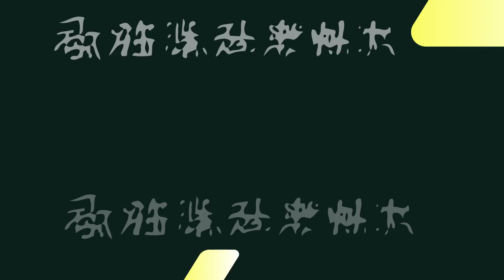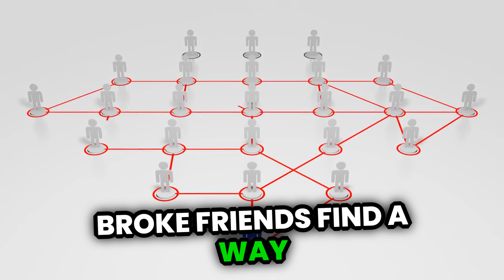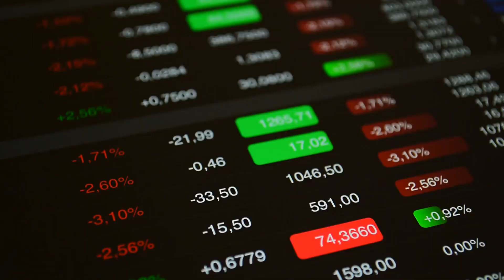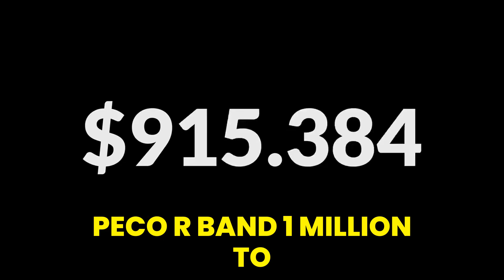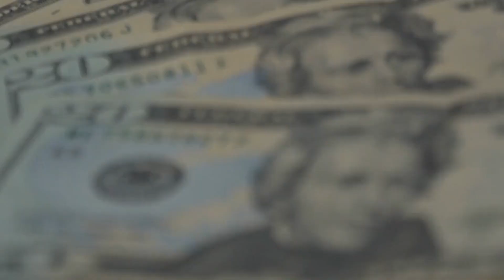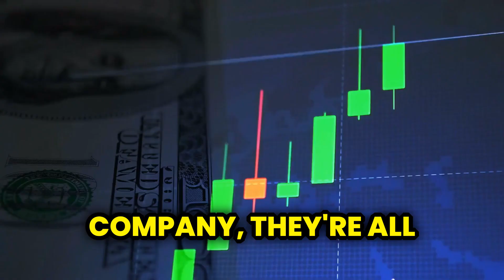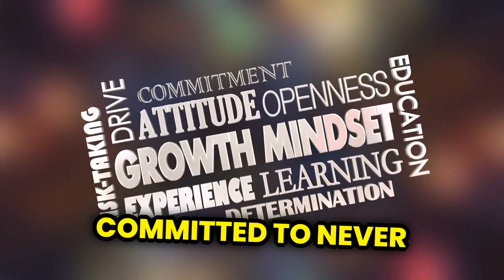15 Things Broke People Always Have Money For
In this eye-opening video, discover the surprising habits of broke people and why they always seem to have money for certain things. From daily takeout coffee to extravagant vacations, find out where they prioritize their spending and how it contributes to their financial struggles. Whether you're trying to escape the cycle of living paycheck to paycheck or simply curious about the psychology behind money management, this video will provide valuable insights that may change your perspective on personal finance.